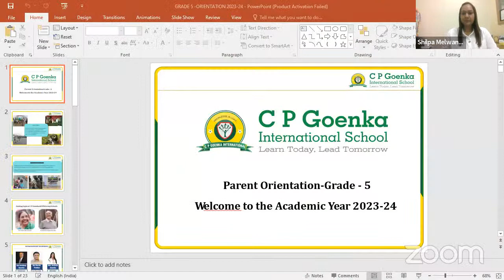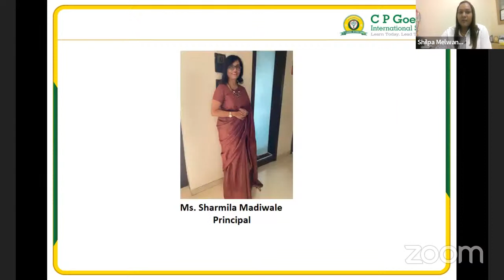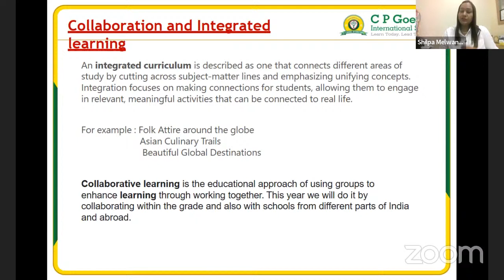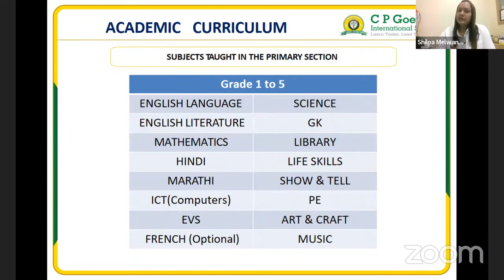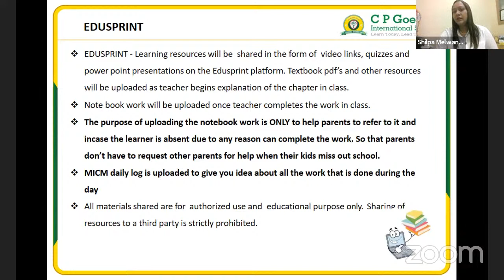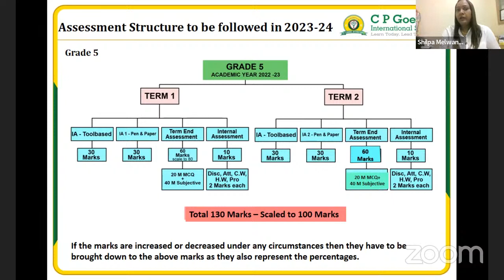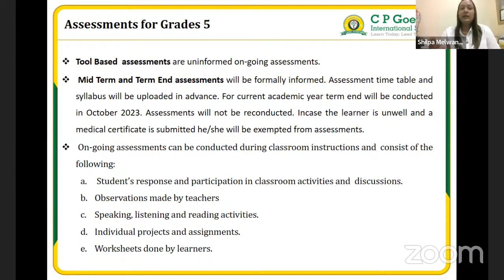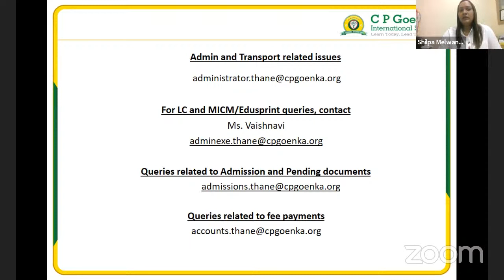CP Goenka International School Thane - Parent orientation for Primary section grade 5